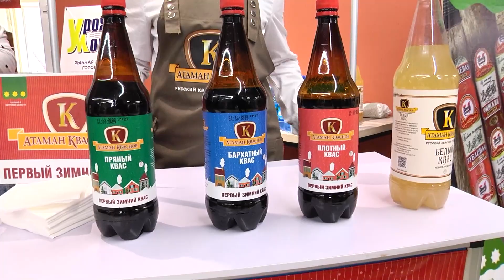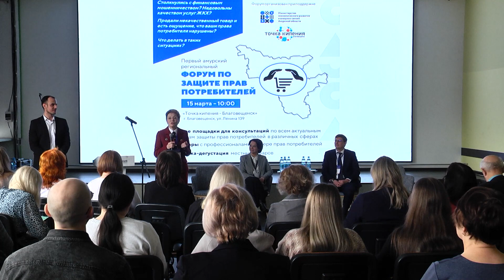На форуме по защите прав потребителей благовещенцев учили бороться за качество услуг и товаров